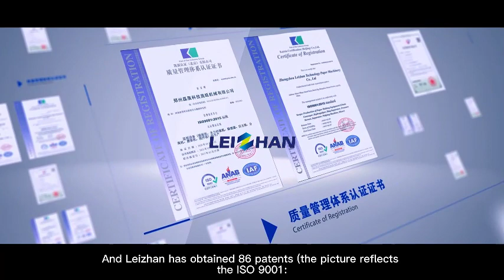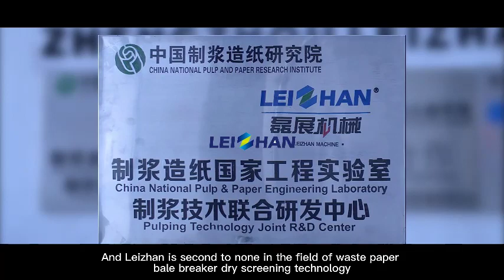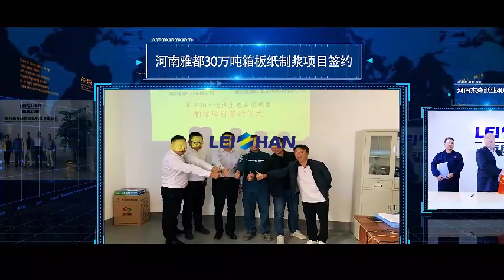Leizhan Paper Machinery Company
Zhengzhou Leizhan Technology Paper Machinery Co., LTD. (Formerly Hongda Papermaking Machine Construction Company) is founded in the year 1980. It is a manufacturer specializing in making complete sets of waste paper pulp equipment which combines research and development with producing and sales.